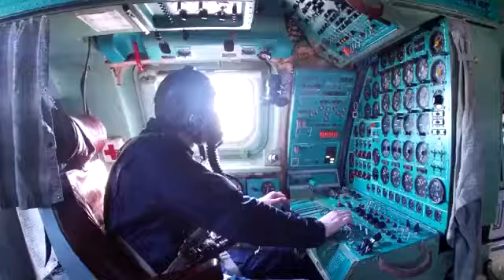Long-range air transport of the Russian Air Force!